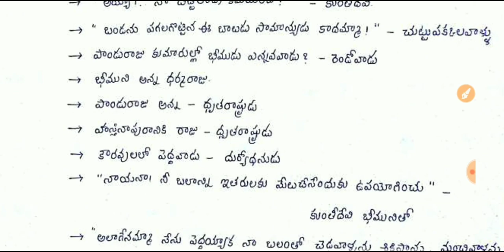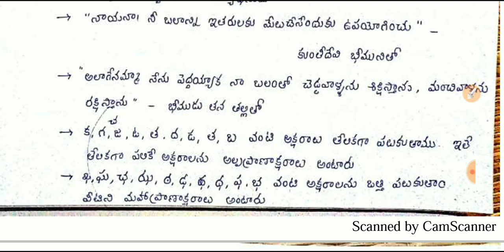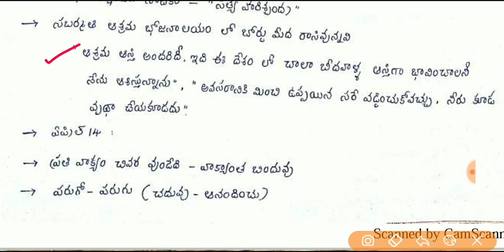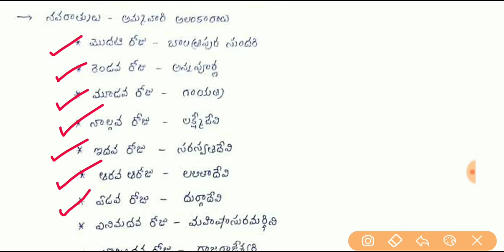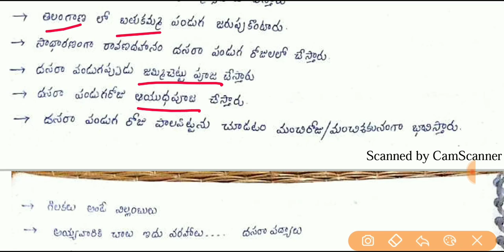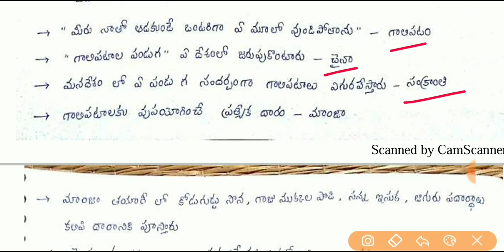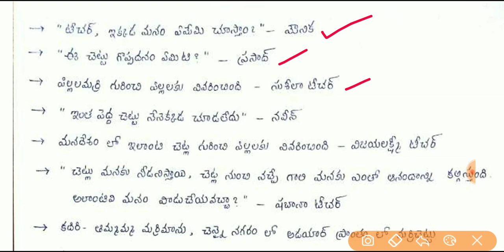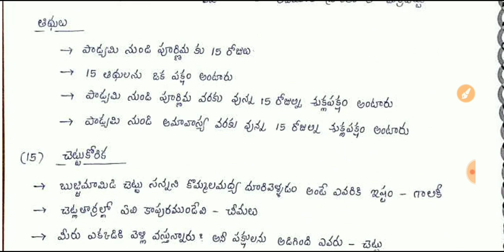AP DSC 3rd Class Telugu Content 2020 | AP DSC,TET SGT Telugu Content | AP DSC Latest News Today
AP DSC 3rd class Telugu Content 2020 | AP DSC,TET SGT Telugu Content | AP DSC Latest News Today | AP DSC